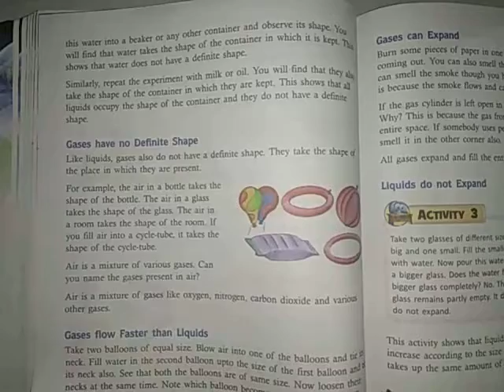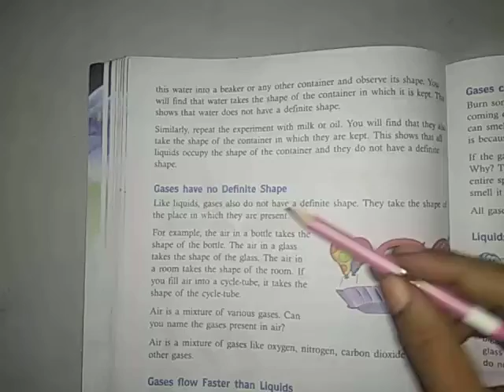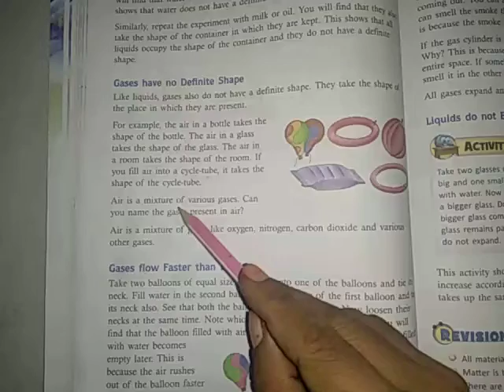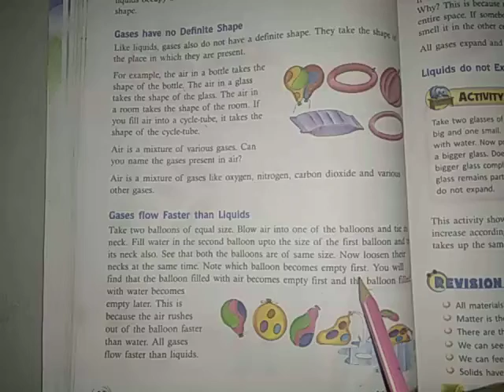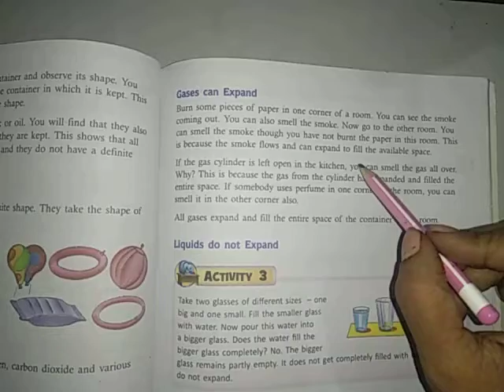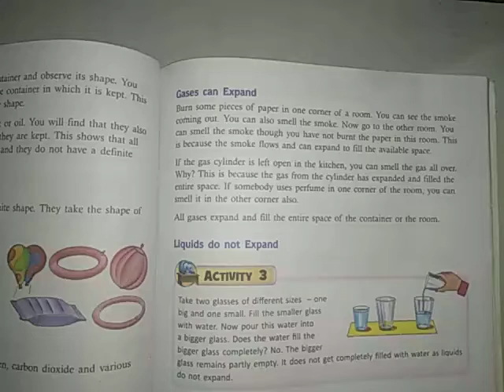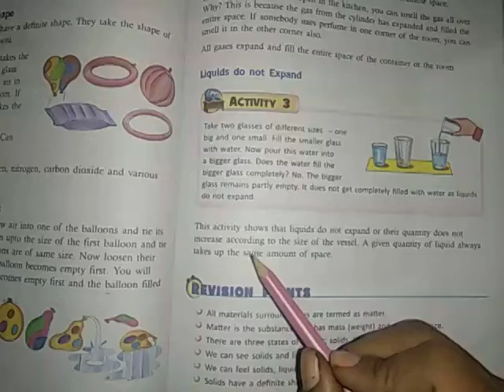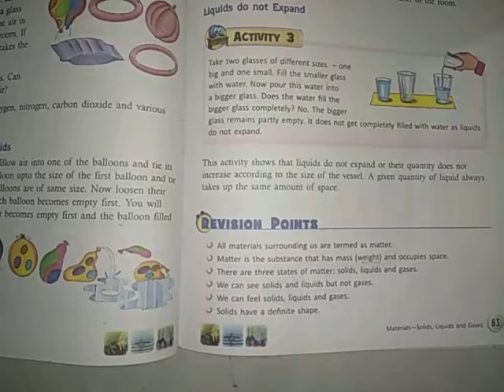science ch 10 pg no 82,83 reading